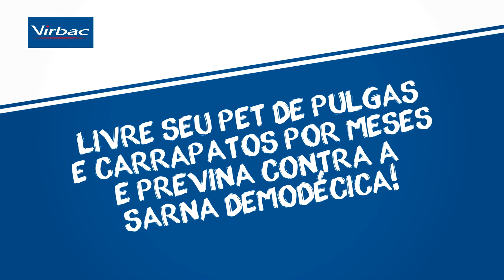Coleiras Virbac - Praticidade e Segurança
As coleiras Defender® Francodex, Preventef® e Preventic® são práticas e oferecem segurança para o cão e o tutor! Proteja seu animal contra a presença de pulgas, carrapatos e sarna demodécica.